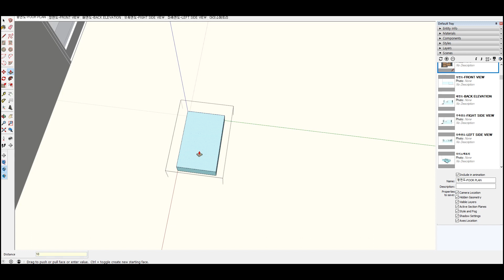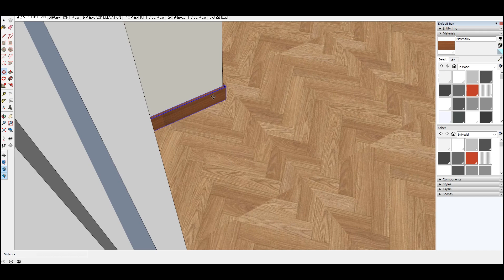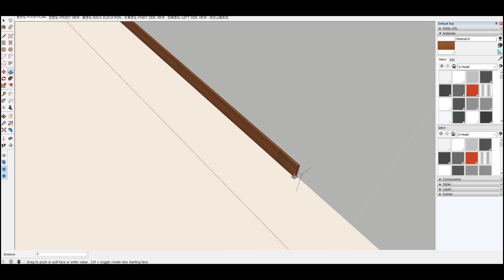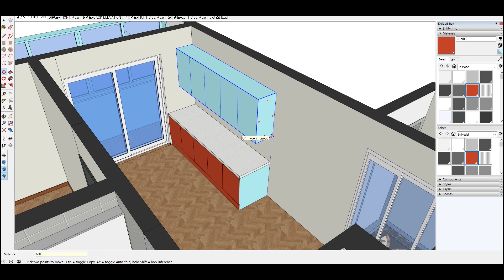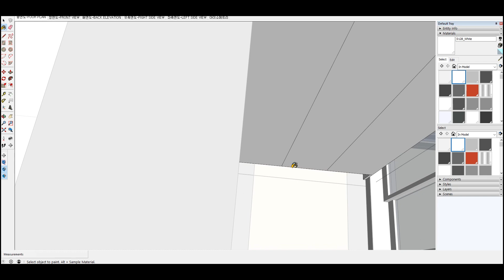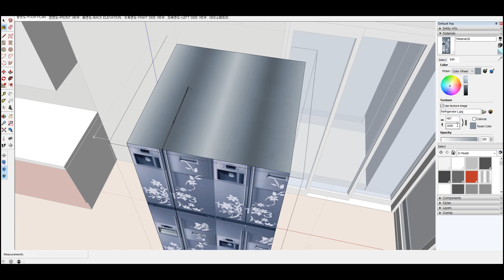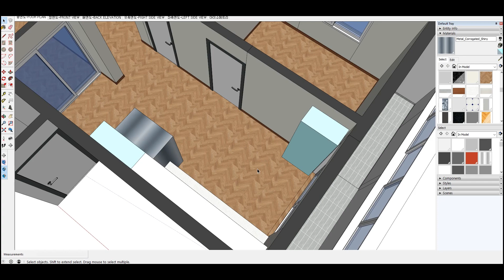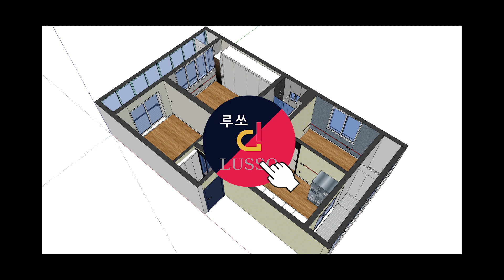Sketchup - interior Remodeling Villa #1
빌라 리모델링공사
공사전 도면은 필요하다 아무리 작은 공사라해도 정확한 도면을 기준으로 시작해야지 도면없이 대화로만 이루이는 공사는 분명 중간중간에 말 바꾸기가 이루어지면서 일하는 사람도 힘들고 집주인도 힘들다. 그런 일을 미연에 방지 하기 위해서 도면 작업을통해 서로의 마음을 이해하는 기초 작업이다.

Villa Remodeling
Pre-construction drawings are needed Even small constructions should be started based on accurate drawings. Conversation without a drawing is only a matter of conversation. In order to prevent such an accident, it is a basic work to understand each other's mind through drawing works.